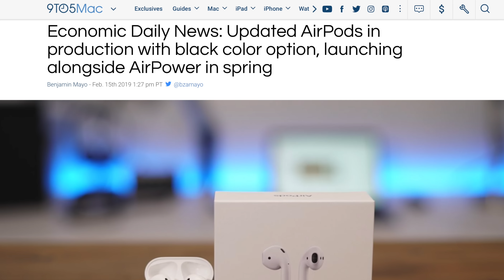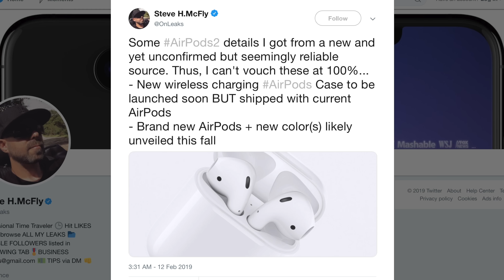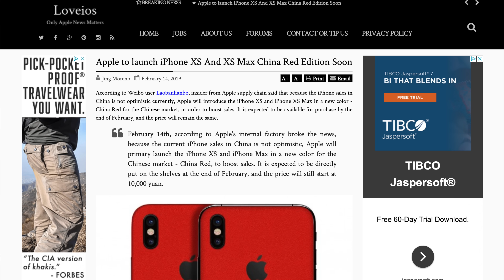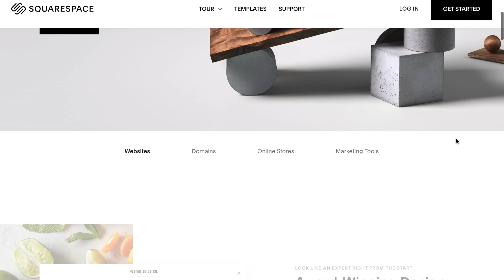AirPods 2 In Production & Red iPhone XS Coming!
According to one source, AirPods 2 have started production and will be launching Spring 2019 alongside AirPower. Another source suggests that a special, red iPhone XS will be hitting shelves in China before the end of the month. Will you be picking up AirPods 2 or the red iPhone XS?